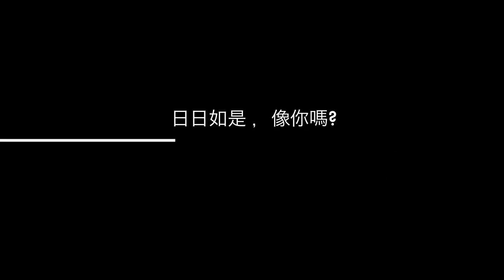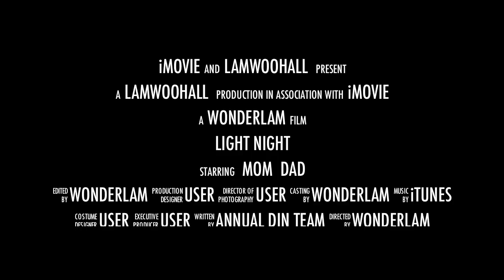2013-14 LAM WOO HALL ANNUAL DIN TRAILER